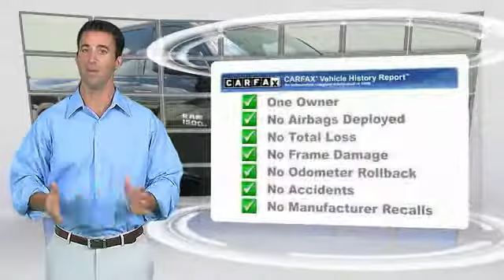2015 Ram 1500 Lawrenceville GA 17742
2015 Ram 1500 Express

Quick Order Package 22C Express (20 x 8 Aluminum Wheels, Body Color Front Fascia, Body Color Grille, Body Color Rear Bumper w/Step Pads, Carpet Floor Covering, Delete Class IV Receiver Hitch, Delete Spray In Bedliner, Fog Lamps, Front & Rear Floor Mats, and Ram 1500 Express), ABS brakes, Electronic Stability Control, Heated door mirrors, Low tire pressure warning, and Traction control. brbrYour quest for a gently used truck is over. This fantastic 2015 Ram 1500 has only had one previous owner, with a great track record and a long life ahead of it. Your garage will only be the second one this one-owner 1500 has parked in, and you can definitely see the pride of ownership it experienced in that first garage. brbr